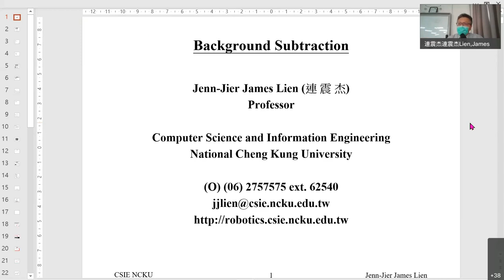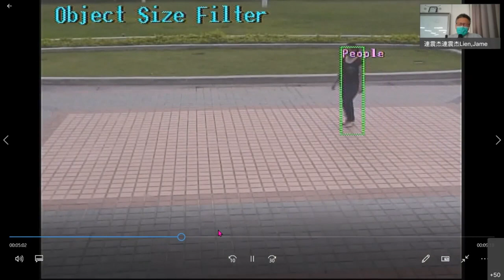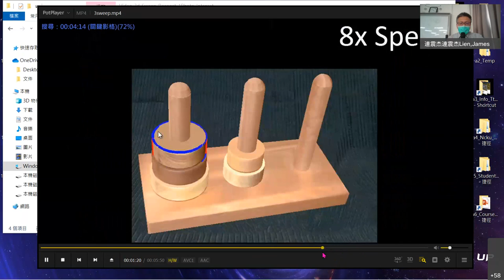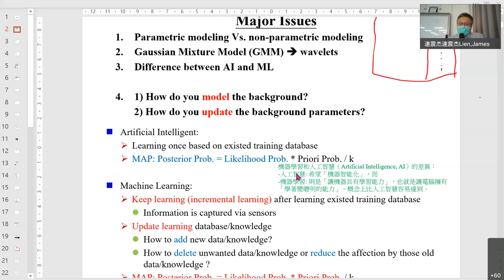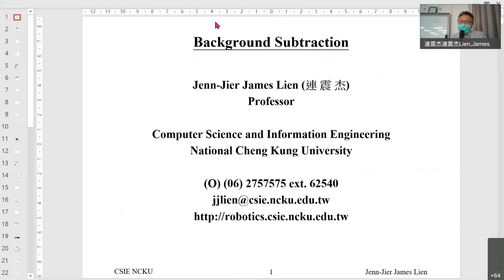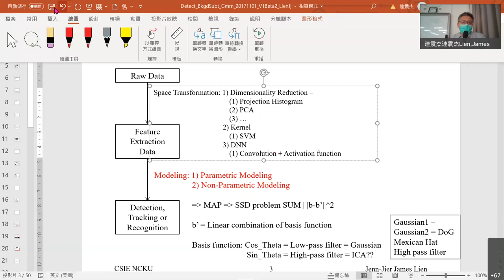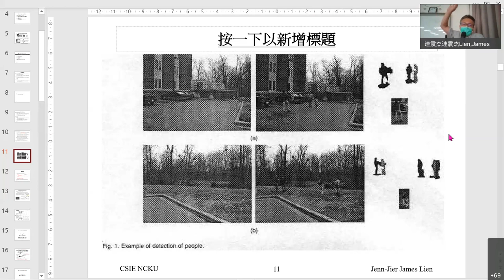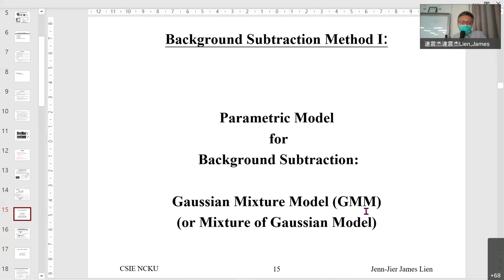電腦視覺與深度學習_20211028_07_Cv_BkgdSubt(1)